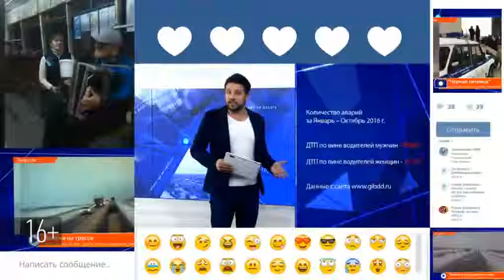В Мамадыше борются с последствиями снегопадов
Если в начале января все силы были направлены на уборку улиц и тротуаров от снега, то сейчас в городе заняты очисткой крыш.